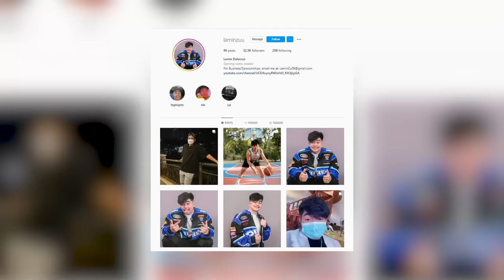MAY NA HULI AKONG CONDOM SA MGA BAG NILA! | WHAT'S IN THE BAG! | LAMINZU!